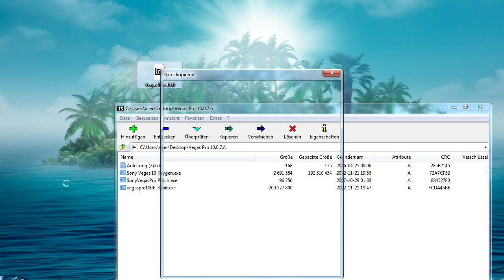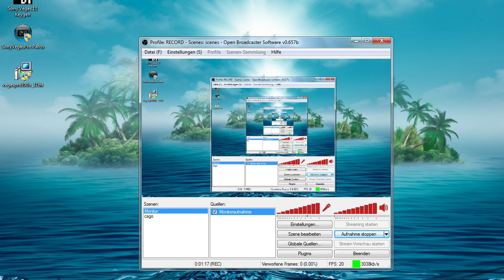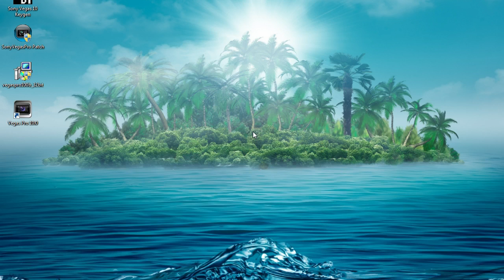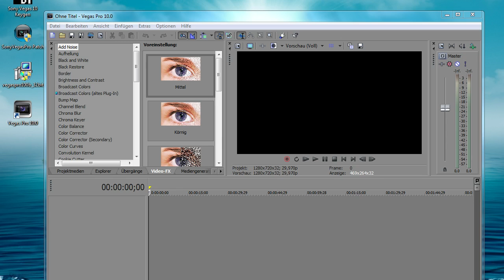Vegas Pro 10.0 [CRACK][GERMAN] 32 bit / 64 bit